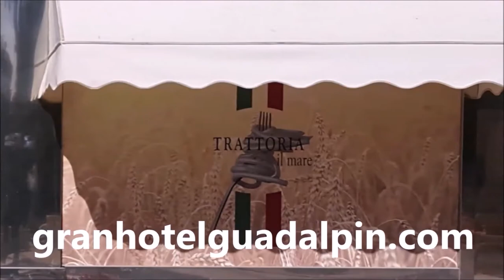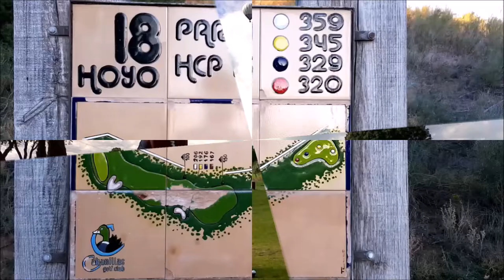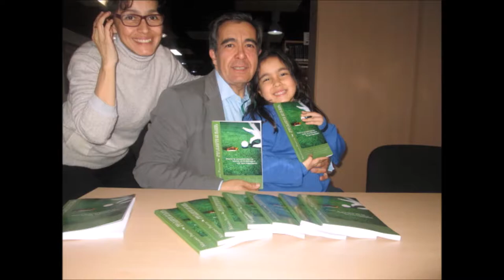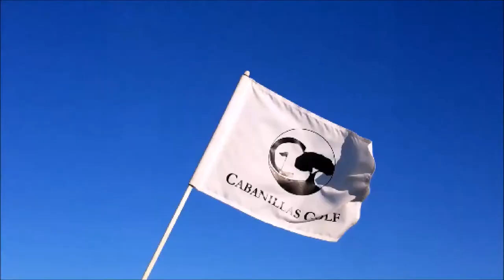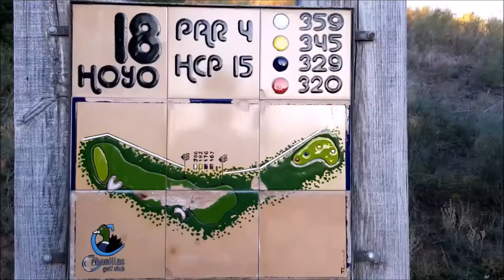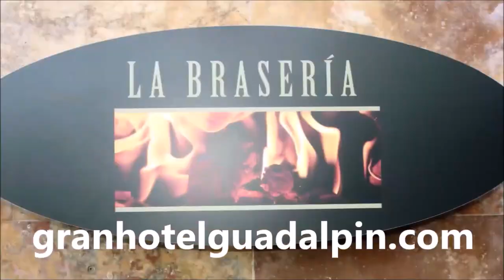SPORTS & GOLF 122 OCTAVIO RODIGUEZ, CHICHO MORALES y Mariano Puerta